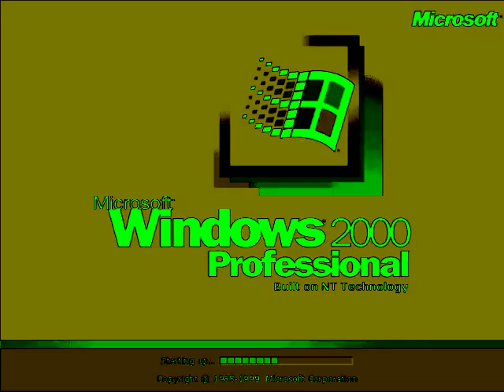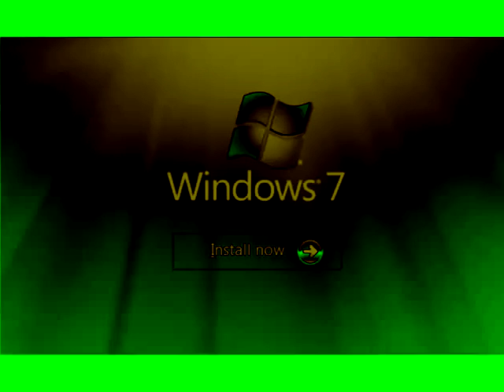Windows Startup and Shutdown Sounds in Ives